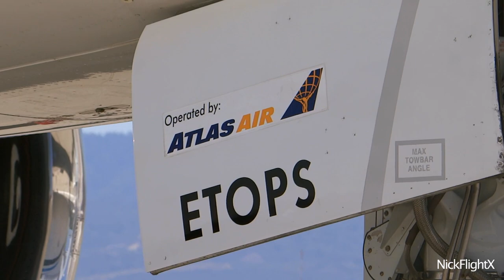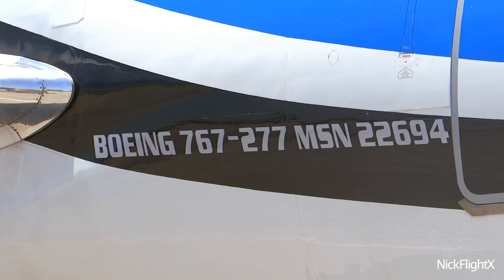HD RARE Atlas Air 767-277 N767MW "Manchester United" Takeoff from San Jose International Airport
I've been all over these football charters! Was great to watch this old classic depart up close! I also love where they park when they come in! You are able to go over and get some great close ups without being on the ramp! Hope we get some other charters soon! I also decided to upload the takeoff first because it's more entertaining than the landing and I also wanted to switch it up from the 747! Anyways, Enjoy and more to come!!!

Plane: Boeing 767-277
Registration: N767MW
Airline: Atlas Air
Flight Number: GTI8076
Origin: San Jose International KSJC
Destination: Chicago O'Hare International KORD
Flight Time: 3 Hours, 44 Minutes
Runway: 30L
Spotting Location: South Cargo and Airport Blvd.
Date: 7/28/2015
Time: 3:14 P.M. PDT
Camera: Sony HX-200V
Tripod: Pearstone VT-2100

©NickFlightX - Aviation at its Max

This video is copyrighted by NickFlightX and may not be used without my personal permission.